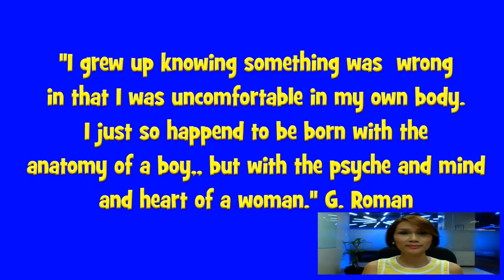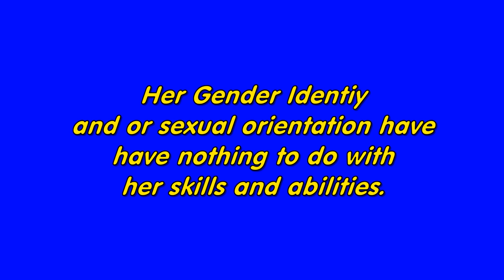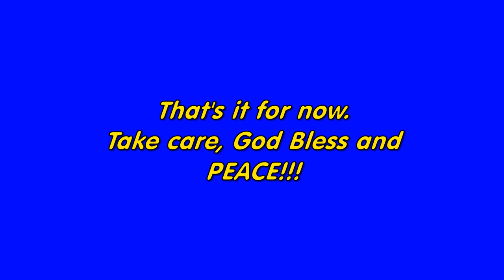Geraldine Roman The First Transgender Congresswoman In The Philippines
In this video, I share with you the story of Geraldine Roman, The First Transgender Congresswoman In The Philippines.

Geraldine Roman by profession is a journalist.  She is very educated and has two Masters degrees and speak ten languages.

She was born into a political family where both parents were legislators. She is the second of four children.  At an early age she knew that "I grew up knowing something was wrong in that I was uncomfortable with my own body, but nobody told me what that was," Roman told IBTimes UK. "I just so happened to be born with the anatomy of a boy, but with the psyche – you know the mind, my heart, my feelings were that of a woman."

Roman highlights her faith as a source of inspiration and she sought counsel from Jesuits in Manila about ethics and morality before she underwent sex reassignment surgery in New York, aged 26.

"They told me: 'Geraldine, the body's just a shell," she recollects. "If you think that by modifying the outside you can become a more loving, more generous and a happier person then go ahead because the most important thing is the heart. God looks at the heart and does not look at what you have in between your legs.'"

Geraldine was born in 1967  and is 49 years old.  She ran for the legislator seat previously held by he mother Herminia Roman.  Geraldine won by a large margin 62%.

She has since become an icon in the LGBT community worldwide.

I have visited the Philippines since 2010, And in 2015, I finally had the opportunity to live in a beautiful place with wonderful, gifted and talented people.

This channel is dedicated to sharing my experiences as I now live in the Philippines.  I am a Black American from Atlanta, GA USA.

I hope to be brief, yet informative.

Peace!